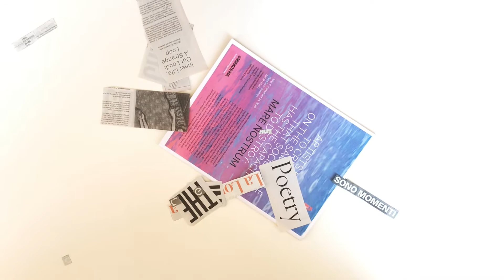Comporre un disegno come Max Ernst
Come creare delle macchine fantastiche usando semplicemente ritagli di giornale!